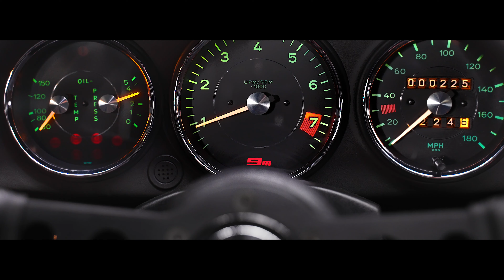Ninemeister | 9m11s Engine Start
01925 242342